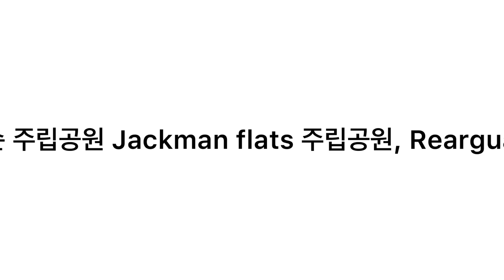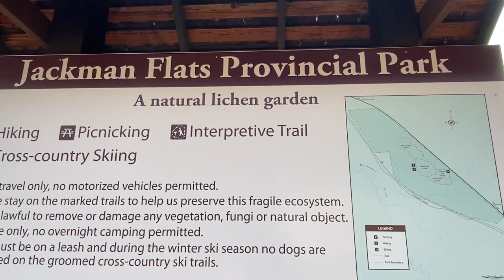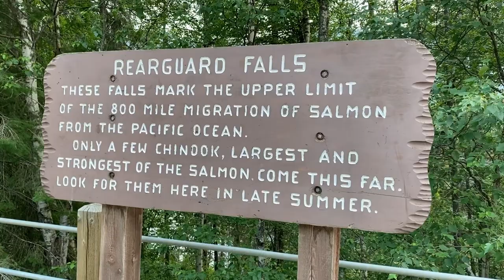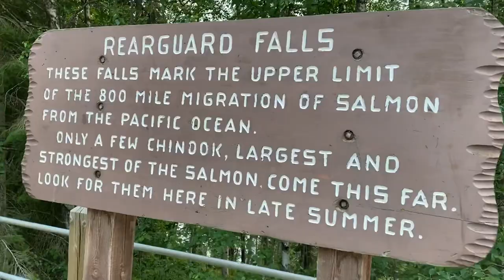마운트랍슨 주립공원, Jackman Flats 주립공원, Rearguard Falls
7월 13일 여행 14일째날
자스퍼 국립공원을 떠나서 마운트랍슨 주립공원에 있는 River campground 로 왔다.
오는길에 자스퍼 타운 마트에 들러서 장을 봤다.
열흘만에 장을 본거다.
냉장고가 거의 텅텅 빌 정도로 아무것도 없다가 냉장고를 채우니 풍요로움를 느꼈다.
집에서는 냉장고가 무언가로 꽉 차있지만 여기서는 그럴수가 없다.
집에서 잘 안먹던것들도 여기오면 다 잘 먹는다.
냉장고 크기는 제한되어 있고 장보러 가기가 쉽지 않고 밖에 나오면 뭐든지 맛있기 때문이다.
이곳 마운트랍슨 주립공원 River 캠핑장은 열하루나 예약했다.
다른곳에 예약이 안되서 그랬는지 잘 기억이 나지 않지만 어쩌면 랍슨산이 멋져서 오래 머물고 싶었는지도 모르겠다.
Visiter 센타에서 들은 얘기로는 눈이 낞이 녹아 강물이 불어서 강쪽으로는 들어갈수 없고 근처에 수영할만 호수도 없다고 한다.
그럼 그냥 트레일이나 다녀야 할것 같다.
이곳 캠핑장은 인터넷이 안되고 비씨주의 모든 캠핑장은 불을 못피우게 금지시켰다.
자스퍼와 밴프국립공원에서는 덤프장 사용료가 없었지만 이곳에서는 덤프장 사용료가 5불이다.
인터넷도 안되고 전화도 안되지만 visitor centre 앞에 가면 인터넷이 된다.
전기는 있는 곳이다.
인터넷이 우리 생활에 없어서는 안될것이지만 가끔 없으면 평화로움을 느낀다.
Jackman flat 주립공원은 다른곳에 가려다가 못찾아서 잠깐 간곳이다.
덥고 메마른 숲이다.
이름대로 평평한 땅이고 바닥이 모래로 되어있다는것이 신기했다.
아주 오래전 강이었던 곳이라고 한다.
Rearguard fall 은 16번 고속도로 길에 있는거고 고속도로에서 폭포까지 아주 가까운곳이다.
폭포가 높은 곳에서 떨어지는건 아닌데 물의 양이 엄청나고 가까이서 볼수 있도록 만들었는데 보기만해도 무서웠다.
이곳 Robson River 캠프장에서의 즐거운 날들을 기대하며 오늘을 마감한다.